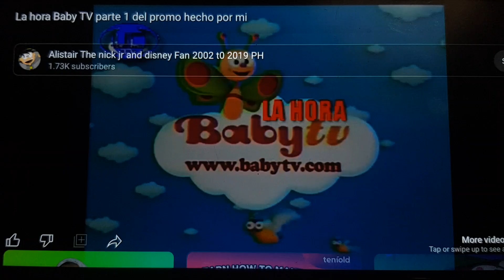La hora Baby TV parte 1 del promo hecho por mi